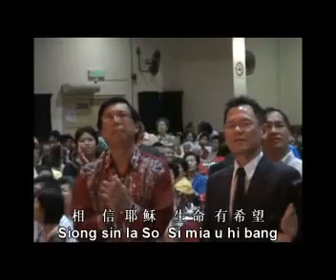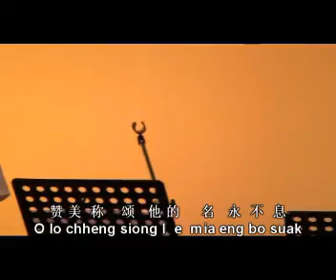Hokkien Baba 30th Anniversary Celebration, Melaka on 11-07-2009. Be bless for 37.53 mins .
Be bless with this 37.53 minutes Celebration video from Melaka, Malaysia.